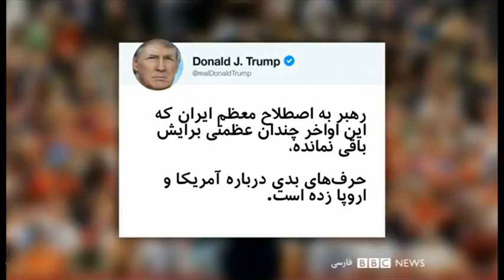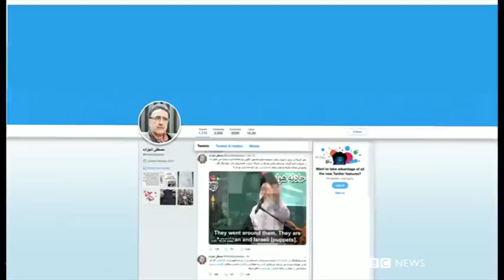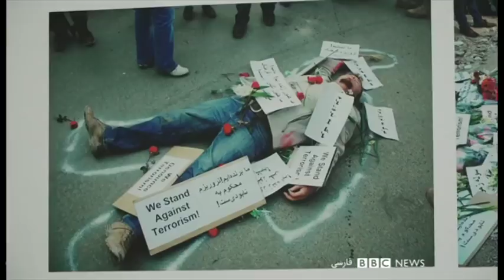گفته‌ها و ناگفته‌های رهبر ایران در خطبه‌های نماز جمعه - شصت دقیقه ۲۸ دی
ایران شاهد دو هفته‌ی پر ماجرا بود که با کشته شدن قاسم سلیمانی فرمانده نیروی قدس سپاه پاسداران شروع شد و به سخنرانی آیت‌الله خامنه‌ای در مراسم نماز جمعه ختم شد. فضای تنش و تقابل، که در این میان به سطحی کم سابقه رسید و بعد فروکش کرد، حالا در جنگ لفظی رهبران دو کشور ادامه دارد. دونالد ترامپ رییس جمهوری آمریکا به حرفهای روز جمعه آیت الله خامنه ای رهبر ایران پاسخ داده. او  نوشته که رهبر ایران باید مواظب حرف زدن خود باشد. آیت‌الله خامنه‌ای رهبران آمریکا را دلقک‌هایی دروغگو توصیف کرده بود که می‌گویند در کنار مردم ایرانند ولی می‌خواهند خنجری زهرآگین را در سینه آنها فرو کنند. کار آمریکا و جمهوری اسلامی پس از این دو هفته پرماجرا به کجا رسیده؟
مصاحبه‌ها:
ملیحه محمدی فعال سیاسی
مهدی خلجی پژوهشگر ارشد موسسه واشنگتن برای سیاست خاورمیانه
کوروش بازیار کارشناس فوتبال
اندی مددیان خواننده